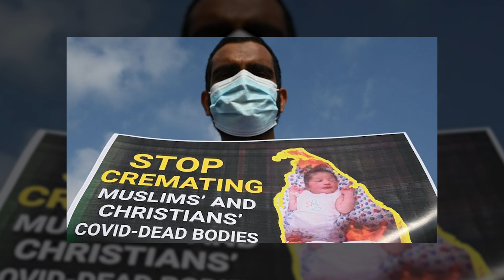Do Muslims Practice Cremation? | Dr. Shabir Ally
Muslims generally bury their dead. But in some countries, Muslims have been forced to cremate deceased family members, and during the early days of COVID, there was a push to cremate bodies, thinking it might be safer. Dr. Shabir Ally says that burial rites are deeply entrenched in the Islamic tradition, marking the faith of the deceased and connecting to Muslim understandings of resurrection and judgment. On the other hand, cremations sound like a foretaste of the fire of Hell, which Muslims want to avoid. He explains that the Quran doesn't explicitly say that Muslims must be buried, so there is scope for flexibility. If it so happens that a body is cremated, God is Merciful and Just and won't hold the person accountable; instead, God will give them recompense in the Life Hereafter.